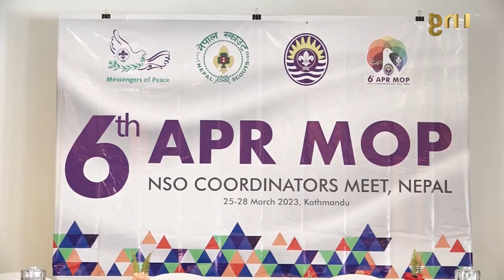मुलुकहरुले स्काउट क्षेत्रमा लगानी बढाउनु पर्ने | GNN NEWS